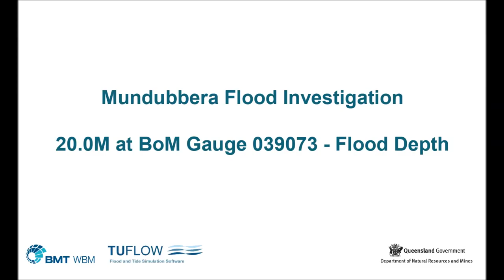Mundubbera Animation RL20m